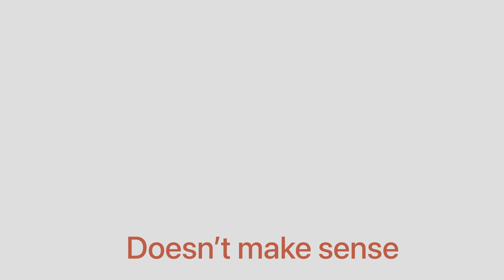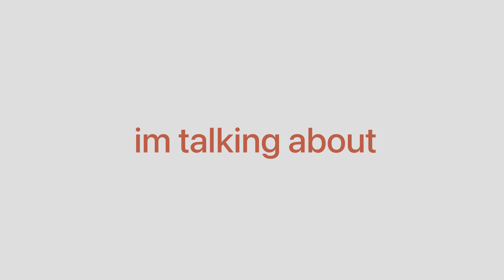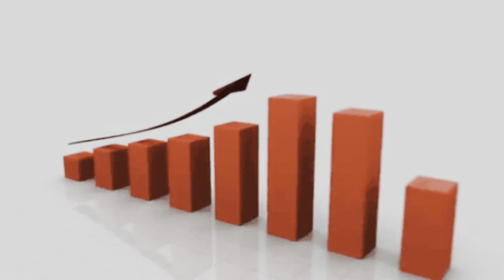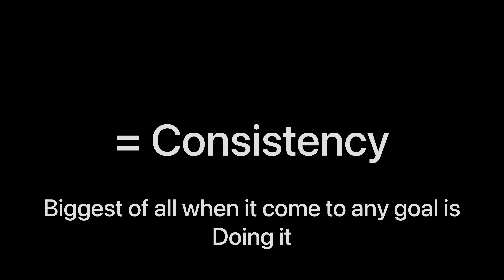Things I hate on YouTube | Top 5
I hope you guys enjoy , I love you guys see you ina next💜